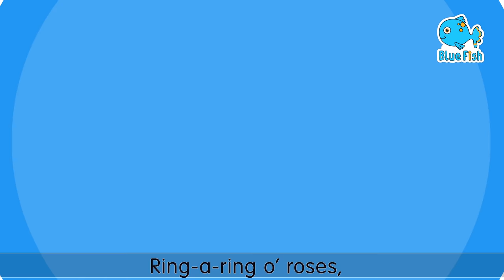Pat A Cake 2 EP18 | Cartoons for kids | +more Nursery Rhymes & Kid sSongs - Blue Fish 4K Videos 2024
Bake Me A Cake As Fast As You Can;
Pat It And Prick It And Mark It With B,
Put It In The Oven For Baby And Me!

00:00 - Pat a cake
1:25   - Baby Shark
4:13   - Good Habbit
6:22   - Happy Birthday
9:13   - Ringa Ringa Roses
11:02  -  johny Johny
12:29  - One Two Buckle My Shoes
14:02   - Chubby Cheeks
16:34   -  Five Little Ducks
18:25   -  One Little Finger
20:31   - REd Light
21:54   - Rain Rain Go Away
23:41   - ABC Master
26:40   -  Twinkle Twinkle
28:49   -   Peek A Boo
31:50   -  Good  Habbit
33:59  -  Pop Goes Weasel
35:20  -  Please And Thank you Song

Blue Fish helps children to:
1. Easy Learning
2. Eat Right
3. Overall Growth
4. Respect other”